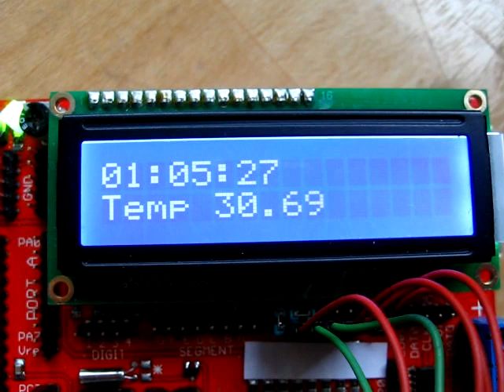ATmega32 LCD test program from and-tech corporation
Testovací prográmek od výrobce tohoto kitu